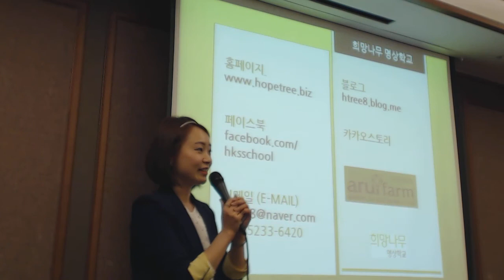황기순 출판 강연회 마무리 Video 1193